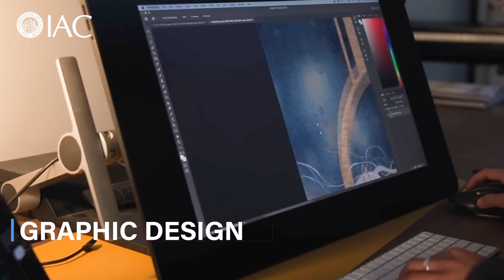IAC Launched Interdisciplinary Art and Design Program - School of Art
First time ever in Pakistan, IAC has launched, Bachelor of Interdisciplinary Art and Design.